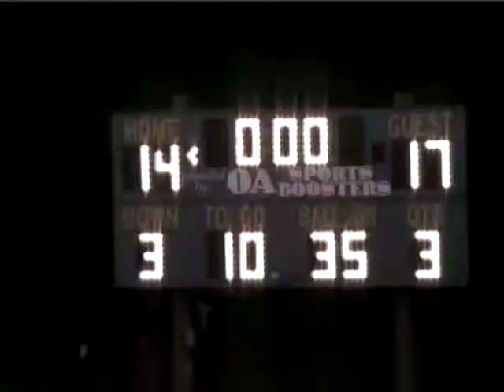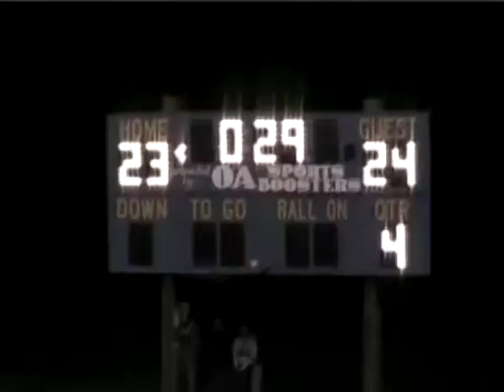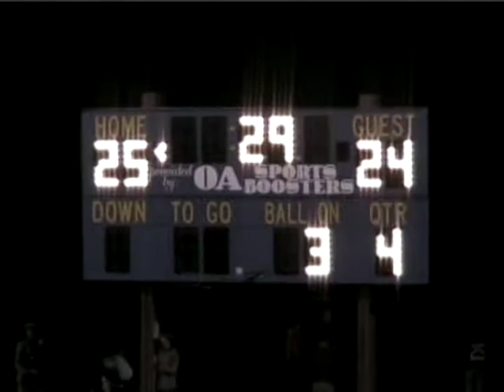Oakfield -Alabama vs Pembroke (double wing) 2nd half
D-wing Football 2nd half